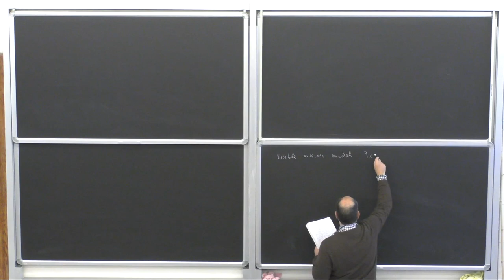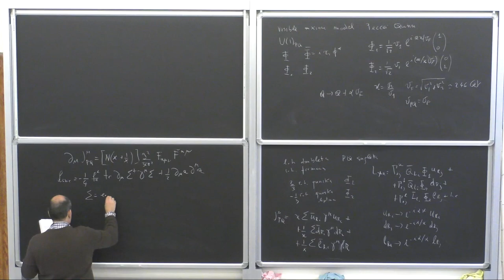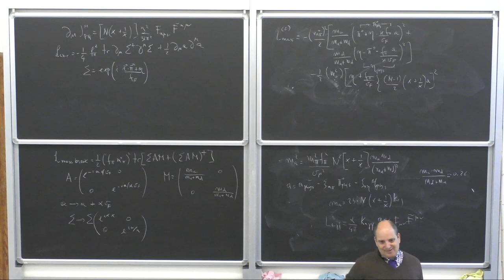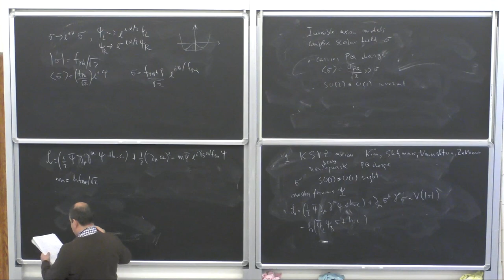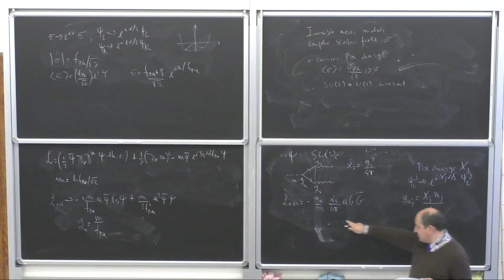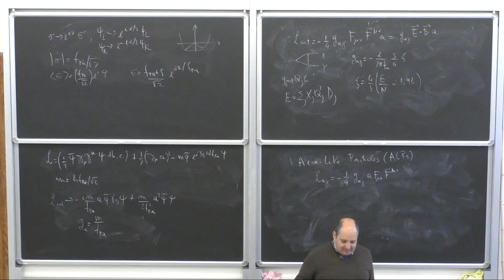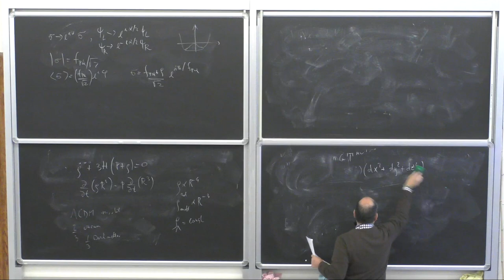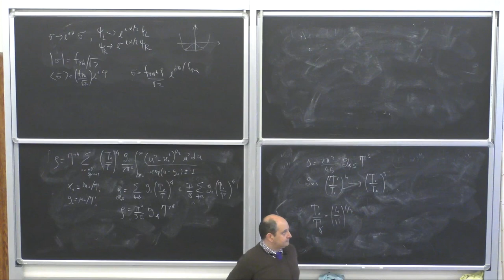Alessandro Mirizzi: "Axions: Theory, cosmology and astrophysics " - Lecture III